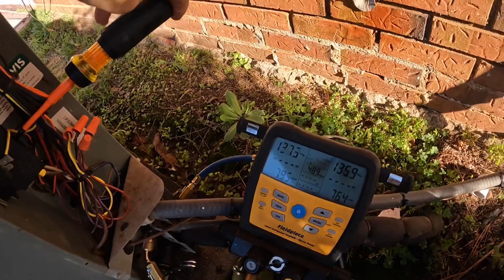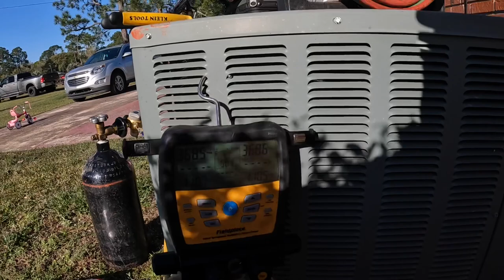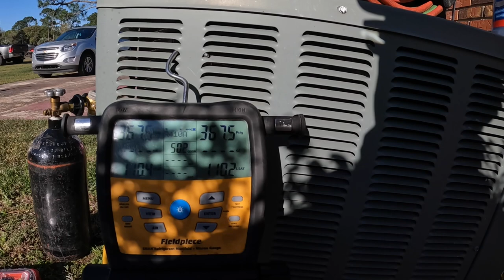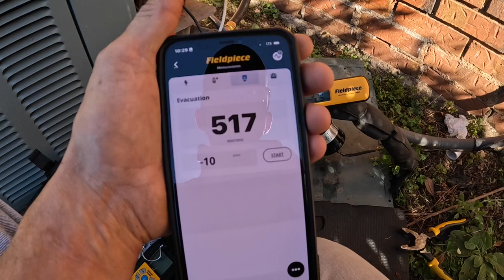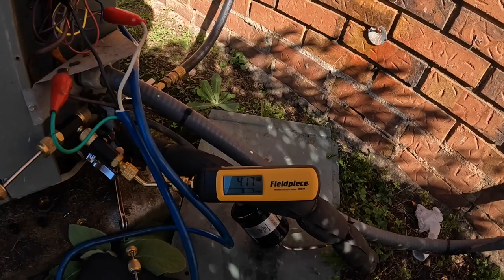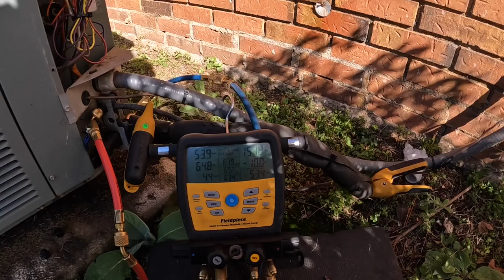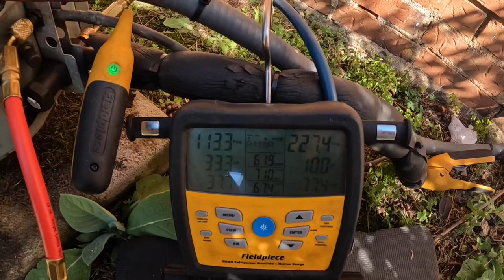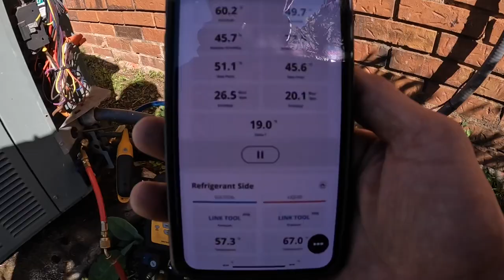Leak Repair, and First Use of Fieldpiece MG44 Micron Gauge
In todays video I make a quick repair on a leak I found earlier. And I get to try out the MG44 micron gauge.

Milwaukee Duct Knife
Supco Tradefox Umbrella with magnet
Wheel Puller
Magnob for Acetylene tank
Makita 18V Angle Grinder
Grinder Quick Replace Locknut
3-Amp Breaker
1/4” adapter for Wiha Torque Screwdriver
For the Western Nitrogen, Oxygen, and Acetylene Regulators visit Trutechtools.com